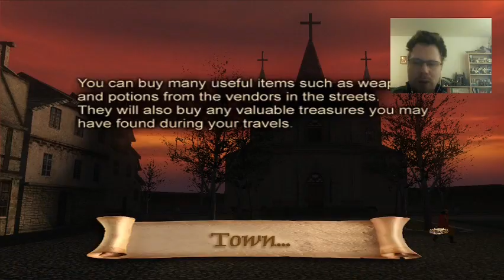PIETER PLAYS: "PotC:NH (2022)" - EP. 3: Tortuga's Kidnappers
Our search for the kidnappers gets underway, but... there is an unexpected turn up ahead! There is more to this story than at first may appear...